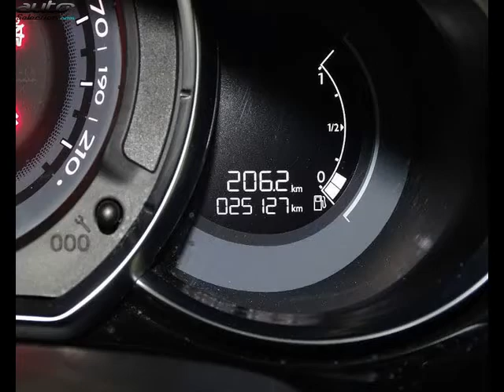Ds ds3 occasion visible à Rumilly présentée par Peugeot rumilly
Cette Ds ds3 occasion disponible à Rumilly dans le 74 est mise en vente par Peugeot rumilly - 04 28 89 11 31 - tous les détails sont